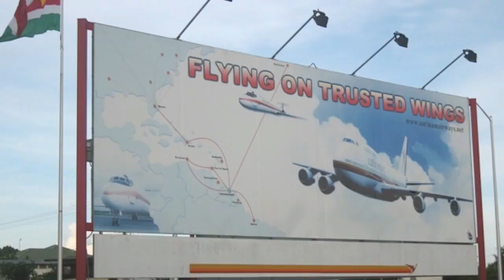06 05 2021 Afvloeiing personeel SLM